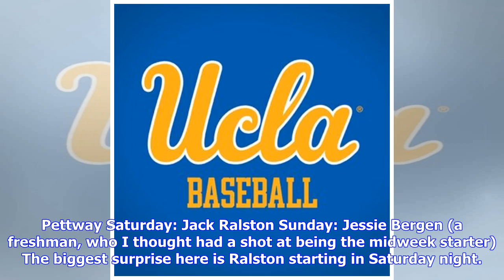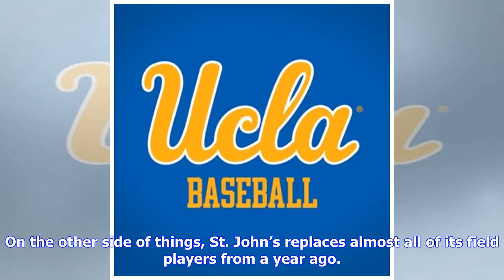UCLA Baseball: #3 Bruins Begin Season Hosting St. John’s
The #3 UCLA baseball team starts its journey to (hopefully) a berth in the College World Series tonight at Jackie Robinson Stadium against the St. John’s Red Storm. In a bit of a surprise, sophomore Zach Pettway has been tabbed to be the Friday starter tonight. Of course, all of this is subject to mother nature, as it is forecast to rain tonight and tomorrow. If the Bruins can somehow squeeze in a game between tonight and tomorrow, perhaps the remainder of the series can be completed via doubleh...